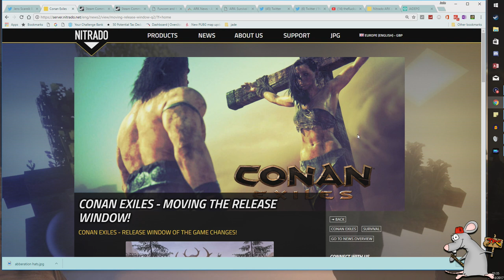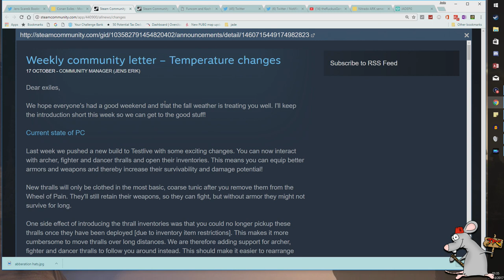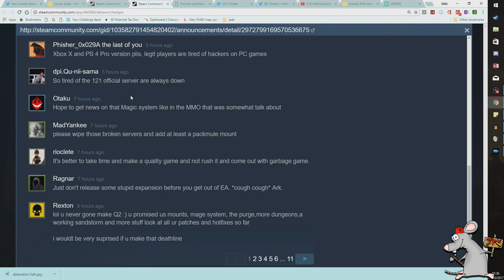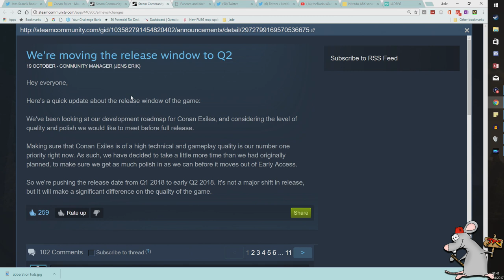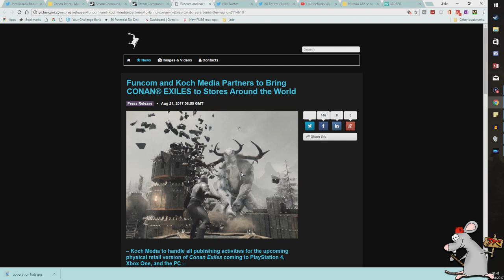CONAN EXILES DELAYED NEW RELEASE WINDOW INFO - How Far Has It Progressed?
how far has conan exiles progressed is it ready for a release?
 new info on when its actually coming out of early access for xbox one ps4 and steam
For Links And Videos All In One Place Check Out My

PATRONS/FRIENDS
Kaleb
Captain
Izy
Carrie
survivor evolved
David
Michel
Joshua
Johnathan
Dean
John
Mark
Thomas
BIGWORM380
silvageko
Tony
Elaine
Jason
Mike
Unformidable Wolf
Missy Prime
David Running DISCORD
Channel Moderators

Specs
Pc - amd threadripper 16 core 4999 Gtx 1080ti
Headphones - lots of crappy ones
24" Monitor x2